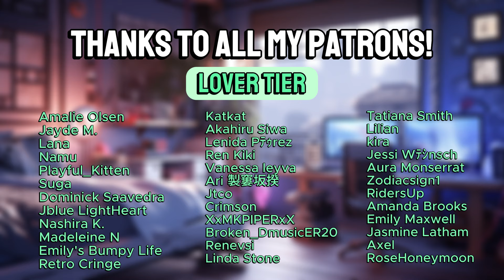You Go Viral on Your Boyfriend's Stream! ASMR Boyfriend [M4F]